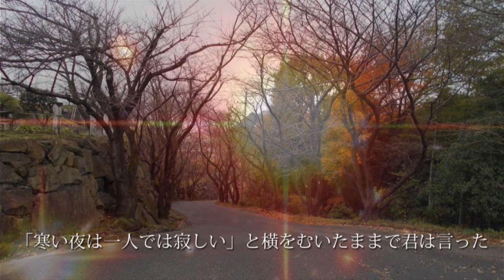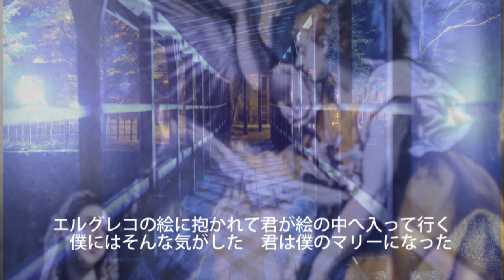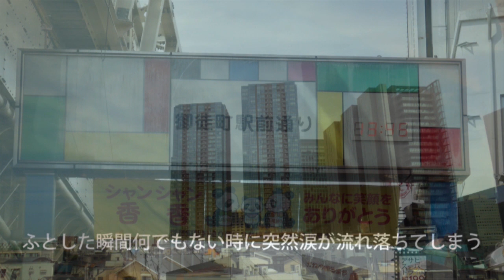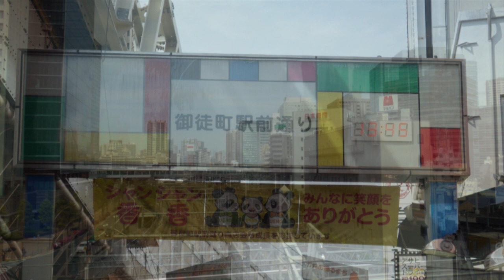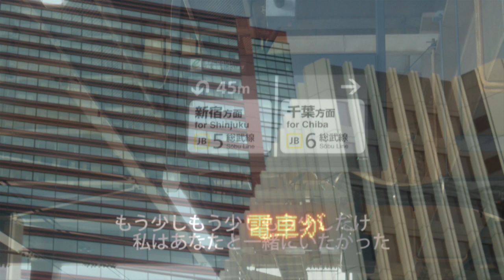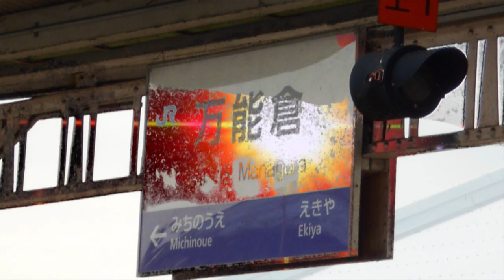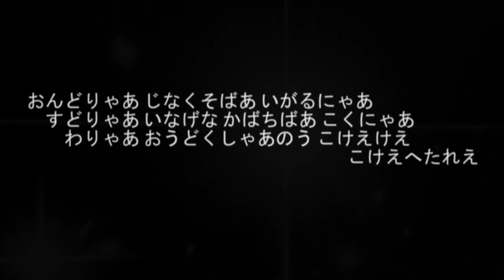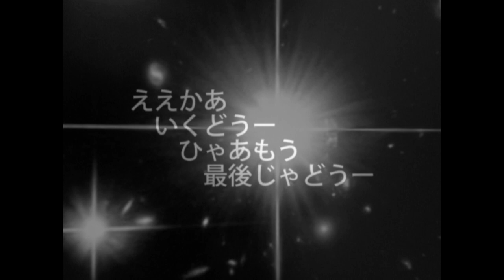♡アルバム 月にほえろ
福の山七福人オリジナル曲です。
1.夕陽の坂道
2.天馬さん
3.倉敷物語
4.初めての涙
5.ええじゃないか
6.月にほえろ